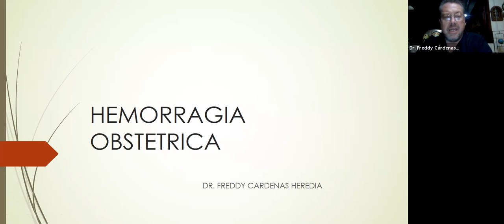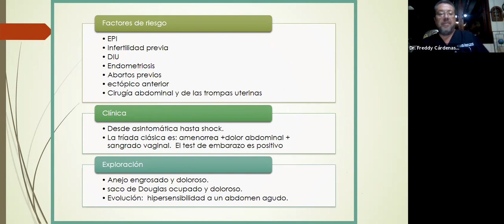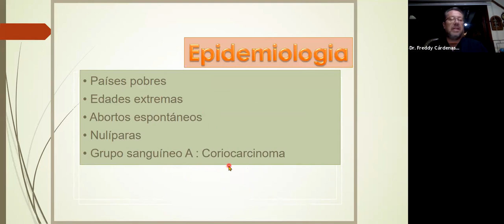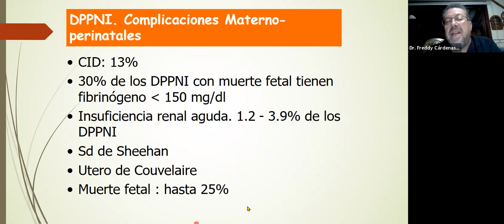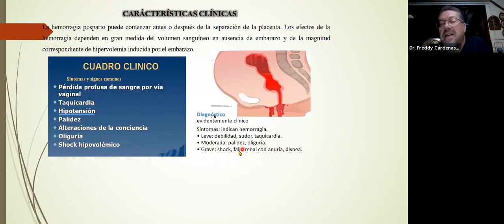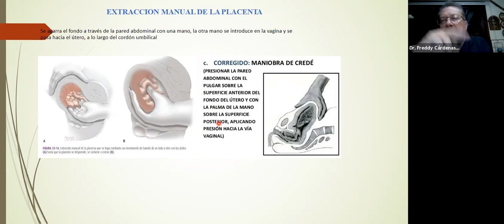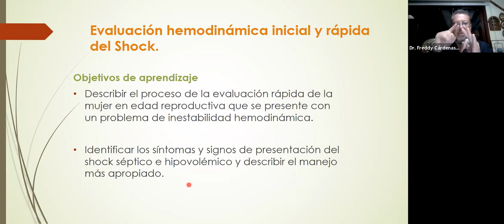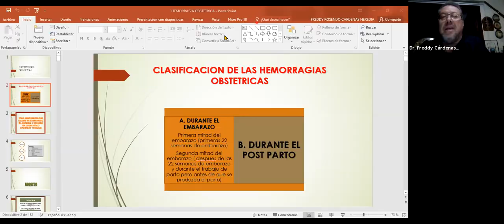Primera Master Class del Curso de Soporte Vital Avanzado de Obstetricia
Curso de Soporte Vital Avanzado de Obstetricia